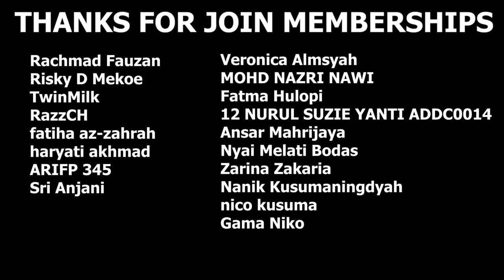2100 Hari di Minecraft tapi Ocean Only❗️Project Rahasia Kapten Team❗️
Diam-diam Kapten Team Membuat Project Raksasa❗️❗️

🔴Join Memberships Channel PaYuDan! dan aku jadikan kalian Jenderal Terbaik di Channel ini.